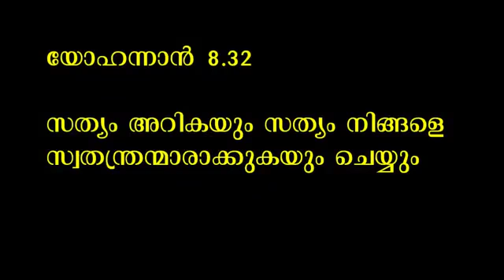ത്രിത്വത്തിന്‍റെ വാദങ്ങള്‍ ഖണ്ഡിക്കപ്പെടുന്നു. Analysis on Debate with Pr. Anil Kodithottam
എബ്രായ ലേഖനം വ്യാഖ്യാനിക്കുമ്പോള്‍ "പുത്രനെ ദൈവമെന്നു വിളിക്കുന്ന പിതാവ്, പുത്രന് വേറെ ഒരു ദൈവം ഉണ്ടെന്നും പറയുന്നു" എന്ന് പറഞ്ഞു വെക്കുന്ന ത്രിത്വ പണ്ഡിതന്മാര്‍, ത്രിത്വം ബഹുദൈവ വിശ്വാസം ആണെന്ന വാദം അരക്കിട്ടുറപ്പിക്കുന്നു. ചോദ്യോത്തര വേളയുടെ വിശകലനം. ത്രിത്വം തെളിയിച്ചു വരുമ്പോള്‍ "പരിശുധത്മാവ് സത്യദൈവം അല്ല" എന്ന് പറയേണ്ട ഗതികേടില്‍ എത്തുന്ന പണ്ഡിതന്‍! കാണുക. സത്യം മനസിലാക്കുക.